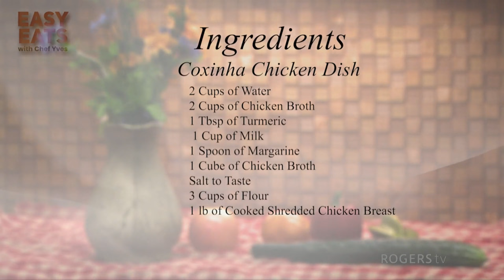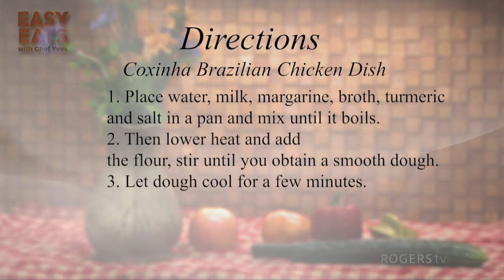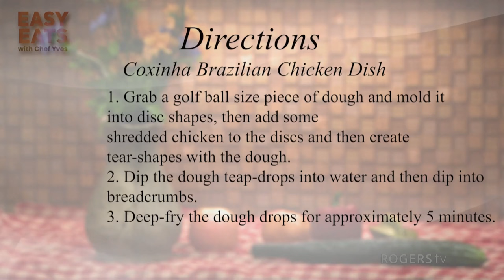Easy Eats with Chef Yves | Rogers tv